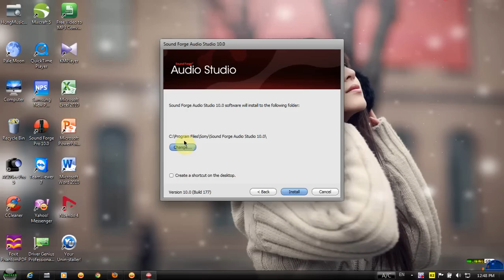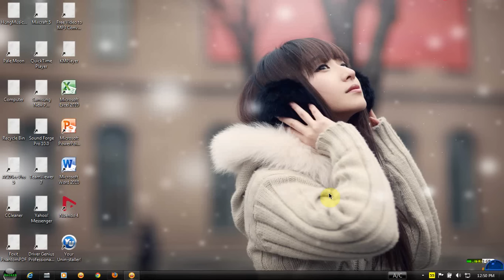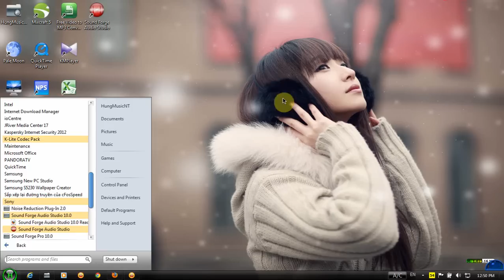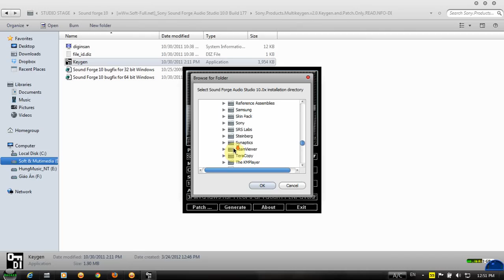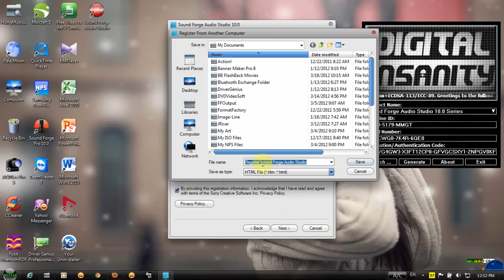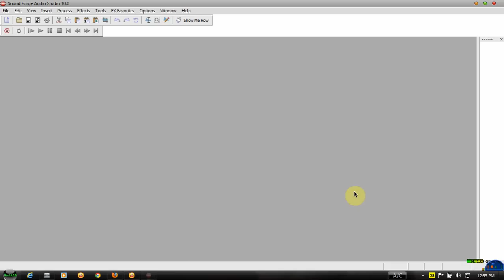Setup & Cr*ck Sound Forge Audio Studio 10 [vianhem.com]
Tải về (copy & paste in new tab)